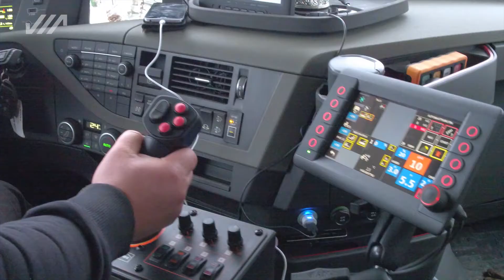LPC front ploughs and SHJ side ploughs for highways - snow-free roads